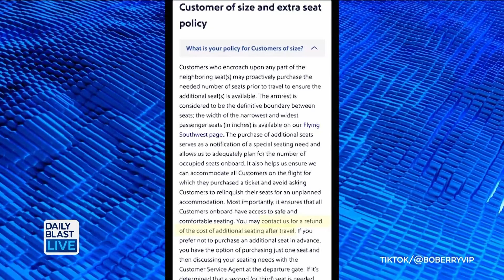Southwest’s New Plus-Sized Seat Policy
What are you supposed to do if you can't fit in your airline seat?
Turns out some airlines, like Southwest, have a new body inclusive policy that gives plus sized passengers options to have additional seats in their row.

 12:30 p.m. - 1 p.m. ET
   2:00 p.m. - 6 p.m. ET
   7:30 p.m. - 8 p.m. ET

🔴 DailyBlastLive.com